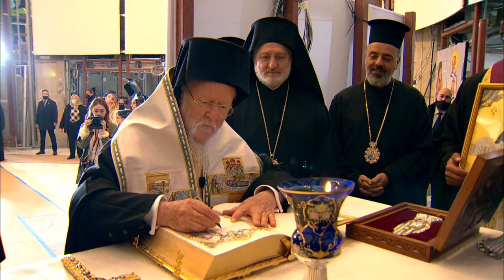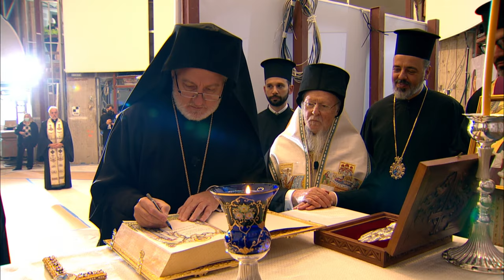Thyranoixia at Saint Nicholas at the World Trade Center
Saint Nicholas Greek Orthodox Church and National Shrine at the World Trade Center celebrated its Opening of the Doors Ceremony (Thyranoixia), presided over by His All-Holiness Ecumenical Patriarch Bartholomew on Tuesday, November 2, 2021.

His All-Holiness blessed the Shrine and participated in the Elevation of the Cross atop its marbled dome. The Greek Orthodox Archdiocese of America and the Friends of Saint Nicholas officially welcomed the leader of Global Orthodox Christianity, His All-Holiness Ecumenical Patriarch Bartholomew on the occasion of the 30th Anniversary of his Enthronement as Archbishop of Constantinople and Ecumenical Patriarch.

The blessing and presence of the Ecumenical Patriarch is a spiritual milestone for the Shrine leading to the complete opening of the re-built Church in April of 2022. The Saint Nicholas Greek Orthodox Church was the only house of worship destroyed on 9/11. Rebuilt as a National Shrine, it was designed by the world-renowned architect Santiago Calatrava and sits atop Liberty Park overlooking the Memorial Pools and the 9/11 Museum. When complete, it will welcome people of all faiths and denominations to remembrance and contemplation, as the only symbol of faith at the World Trade Center.